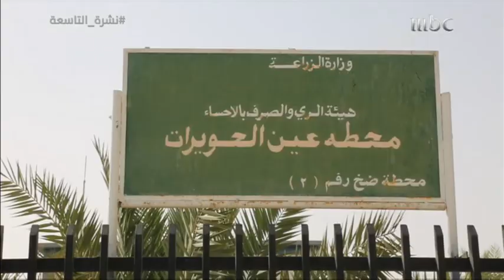يوم القرش.. موروث ثقافي قديم ساهم في مساعدة الفقراء والمحتاجين